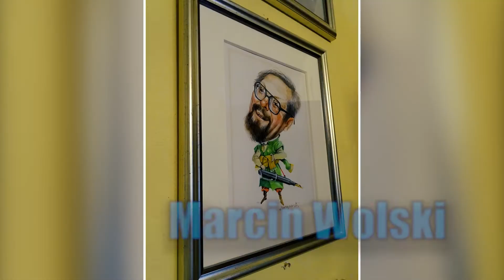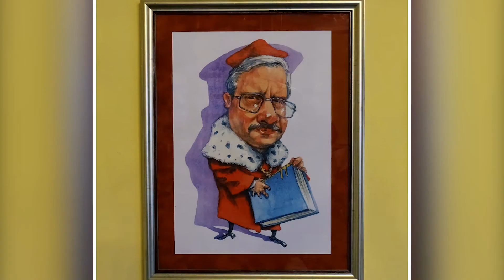Marcin Wolski Fraszki Igraszki Gospo-draka planowa 27 01 2021